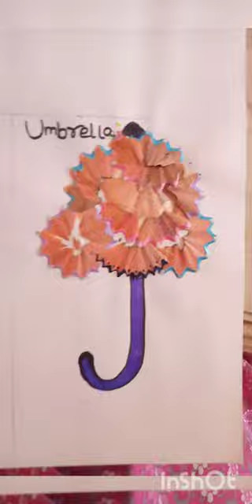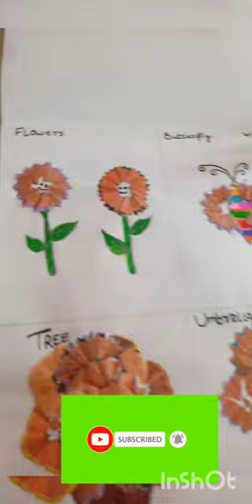Pencil shaving Art/pencil art..pencil art#shorts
Pencil shaving Art/pencil art